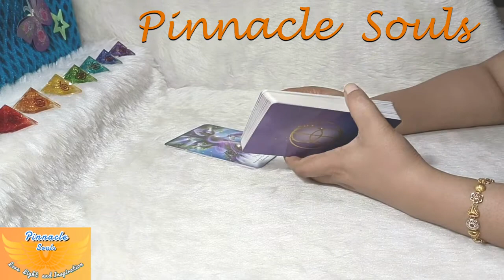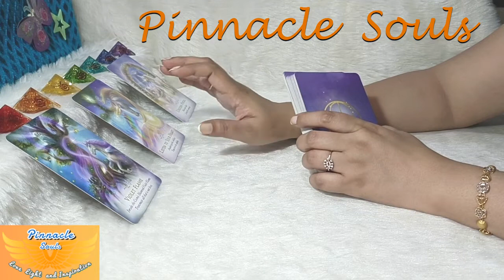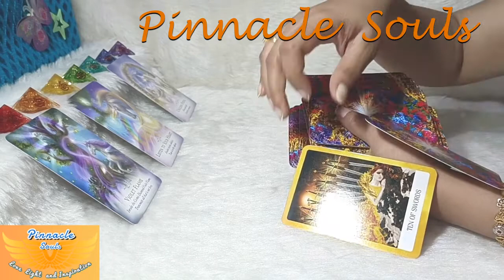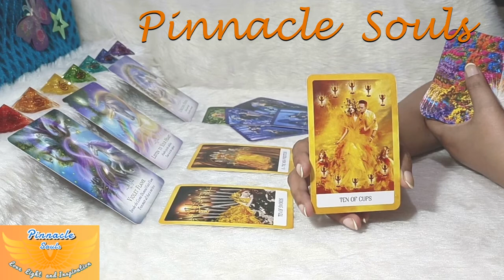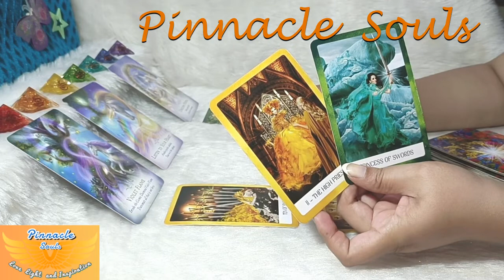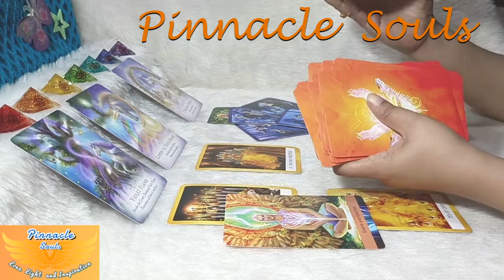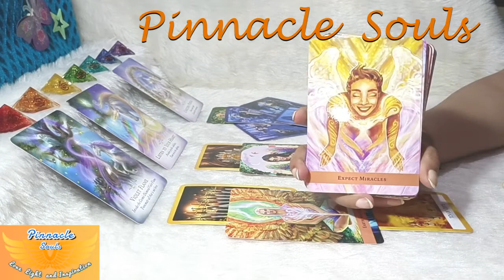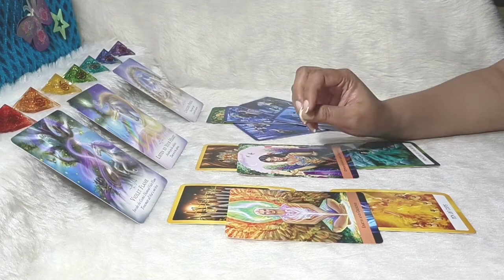PISCES… NURTURE AND LISTEN TO YOUR HEART 💚 JUNE 1ST TO 5TH READING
PISCES… It’s time to nurture and tap into feminine energy listening to your heart in the first week of June...!! These energies will continue until next week and will fill will with JOY and HAPPINESS 🤑 stick to the entire video for more insights and make the best use of this Wonderful Awesome Time... 🌞Wishing you Beautiful Day Ahead💝 Stay Blessed🙏

PISCES 💰 WOW!! THESE SECRET CODES WILL MOVE YOU SWIFTLY INTO VICTORY💸💸 NEXT 3 MONTHS MONEY READING

Earnest Appreciations,
Pinnacle Souls